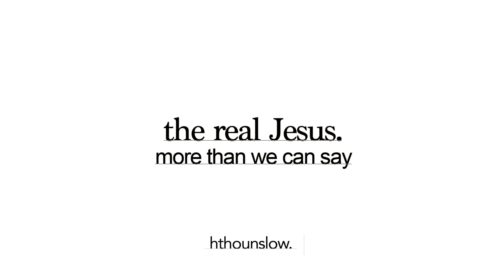The Real Jesus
Have you ever wondered who the real Jesus is?
Is he just a prophet, a teacher, a king... or is he more than that?
This week we'll be starting a new series looking at the biblical accounts for who Jesus is; whilst also gaining insight into how people have come with their own definitions of who they expect him to be.
This year has been a particularly difficult one, so it's even more important to keep pressing in and knowing the real Jesus, who is more than we can say.
Live digital services every Sunday from 10.30am